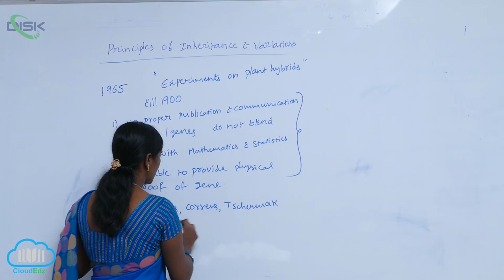MENDEL'S EXPERIMENTS || MENDEL'S EXPERIMENTS 4 || Disk Telangana